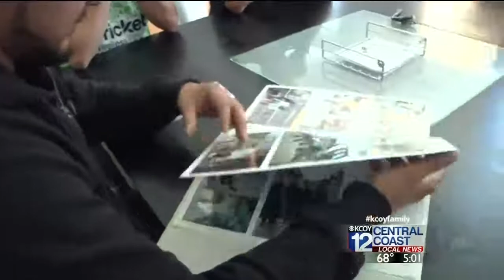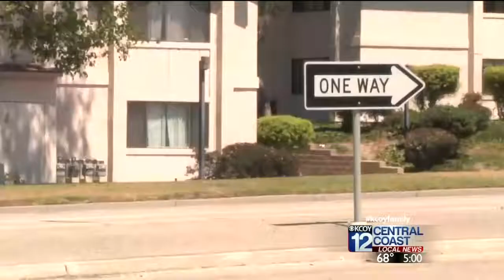Sean Larsen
Motorcycle Crashes, Fatal Motorcycle Accidents Compilation WARNING:This video contains graphic images and content that maybe not be suitable for all .

Here is a playlist of synthetic racing video, improvisation minutes of the biker on the street as: 1.Yamaha R1 vs BMW S1000RR Moto GP Racing 2.ISLE OF MAN .

This Compilation is For people Over +18 , we Collect the Most Horrible Crashes of this Year 2016 - Sorry for theme , Peace .